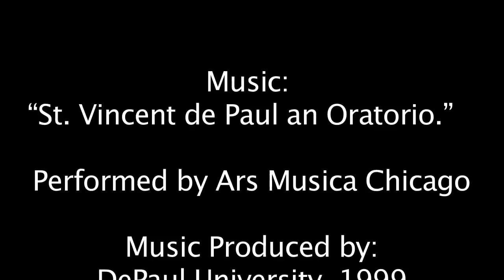St. Vincent de Paul, A Person of the 17th Century, a Person for the 21st Century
Rev. Edward Udovic, C.M. Sr. Executive for University Mission at DePaul University, reads his short essay on the life of Vincent de Paul, and explores why his mission still matters today.